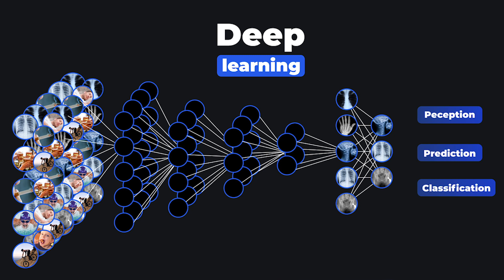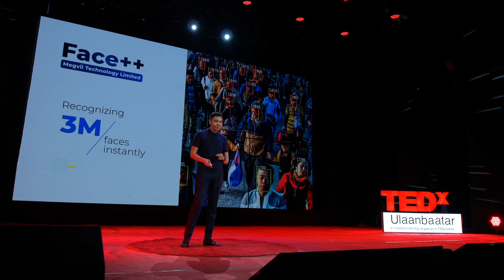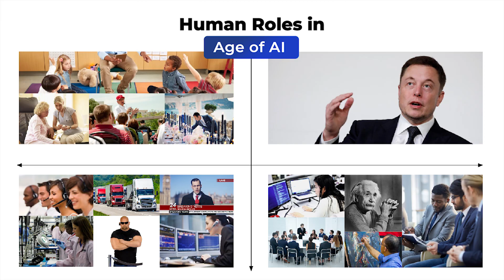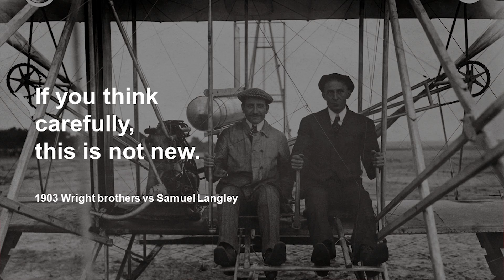How we can prepare for the era of AI? | Gabit Bazar | TEDxUlaanbaatar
There are some concerns over AI safety. But in this talk, Gabit shares his vision that humanity definitely can benefit from AI if we're well prepared in advance and learn to utilize it. Gabit Bazar is the Founder and Chairman of Infinite Solutions LLC headquartered in Ulaanbaatar, Mongolia. Infinite Solutions is a global IT solution provider and investment venture with a focus in Financial Technology, and Enterprise Software Solutions across the world. Gabit is an alumnus of Stanford University (Management Science and Engineering). Along with his partners has successfully raised joint investments and launched successful startups in the Silicon Valley, Denver and New York. This talk was given at a TEDx event using the TED conference format but independently organized by a local community.